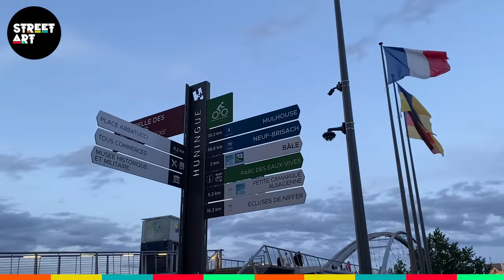Interview "MORO" / من المغرب إلى فرنسا